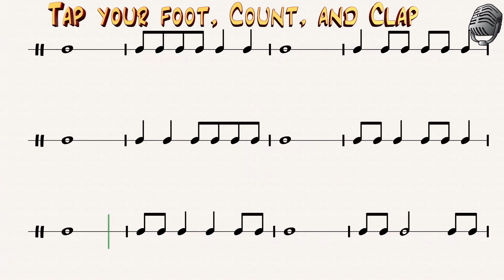Counting in 4/4 Time Signature #4